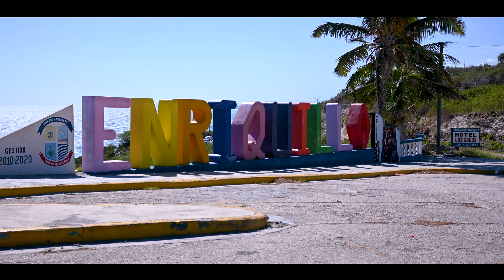ENRIQUILLO, BARAHONA / DOMINICAN REPUBLIC / MI TIERRA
Enriquillo (also Enriquilla and Petit Trou) is a small town in the Province of Barahona, on the Caribbean coast of the Dominican Republic.

There’s no drive in the country quite like the one that takes you rolling down the Barahona Enriquillo Coastal Highway, on the way out of Barahona town and along the southwestern coast. The Caribbean Sea sparkles turquoise on your left, while the mountains of Barahona tower on your not-so-distant right. Along the way, you’ll pass through fishing villages, and coastal towns where the living is rural and the sparse wooden home colors pop against the wilderness. Keep an eye out for cows–they tend to enjoy this stretch almost as much as motorists and occasionally sit right in the middle of the road.